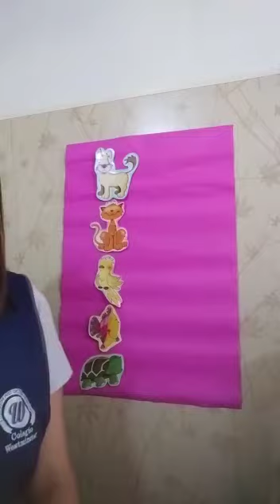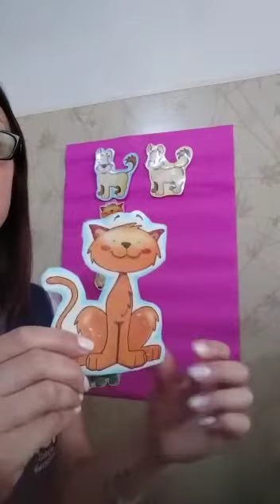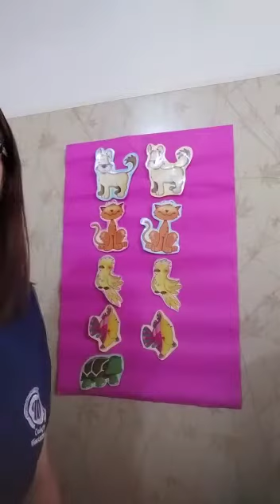Sala Maternal. Juego "Parejas de Animales"